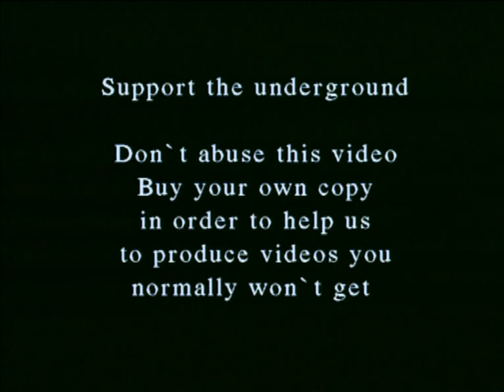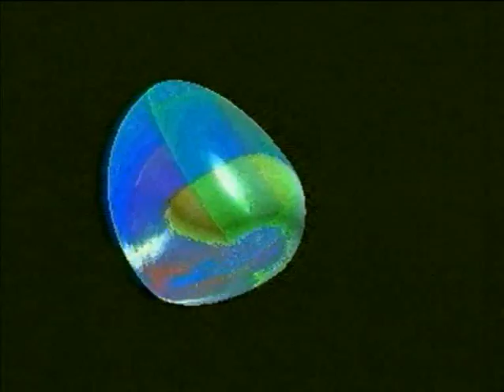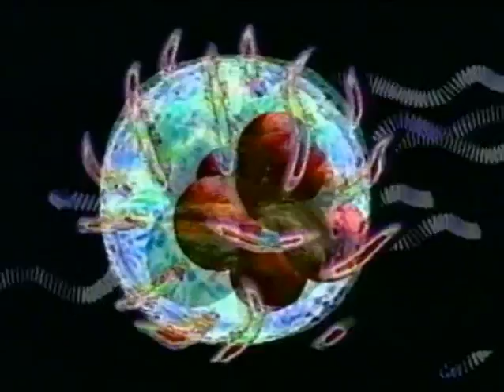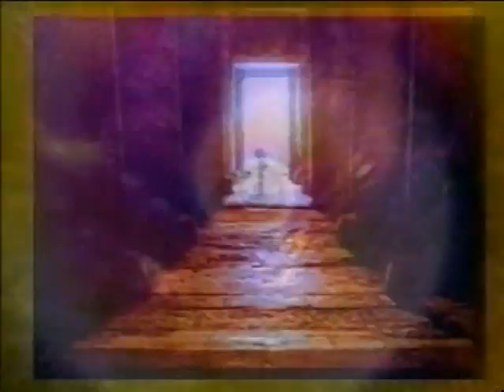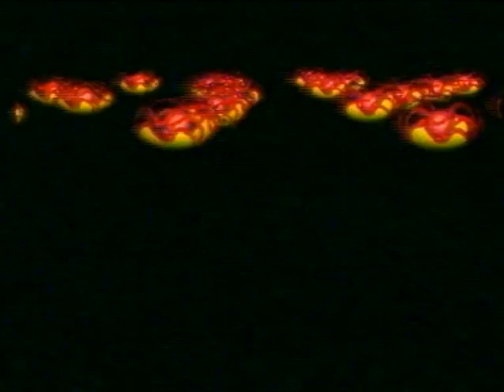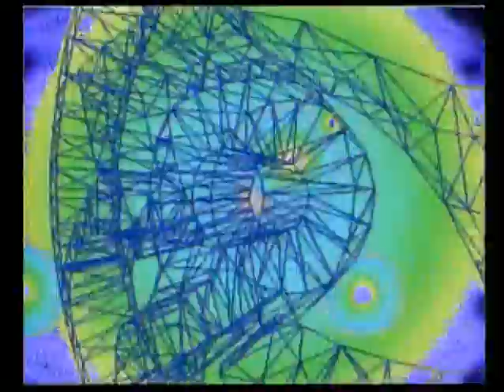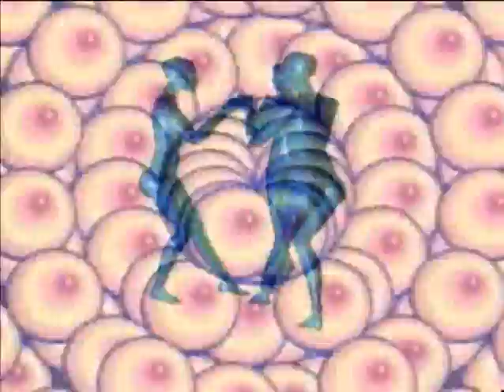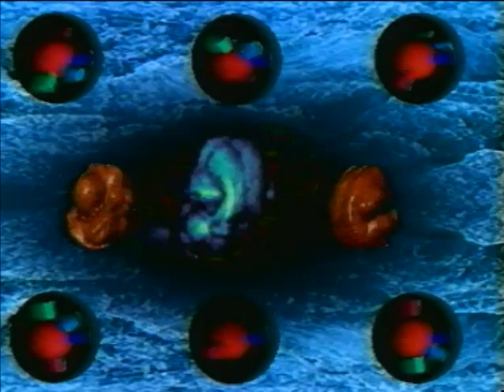3Lux-3 - a journey through ambience (1993)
"3Lux-3 - a journey through ambience"  has originally been released by Stud!o K7 (Berlin) on VHS in 1993.

"Forerunner of the legendary X-Mix series, the 3Lux videos took the very first step in the visual realisation of techno. In the early 1990's, to a soundtrack of now classic tunes the hot producers of the day - including Dave Angel, Visions of Shiva, Aphex twin, Biosphere, Alec Empire, Neutron 9000, Mixmaster Morris and Cosmic Baby - young computer artists began exploring the possibilities of computer animation and new digital technologies. They hit the ground running, through pulsing shadows, distressed landscapes, whirlpools of sound and vision. Fresh and raw, exuberant and optimistic, the 3Lux series was a bold expedition into the uncharted imagery of techno, early trance and ambient. Where these groundbreaking animations would lead, much was to follow. This was the foundation of the videoscape electronic dance music would inhabit from here on in." (Cover text of the 3Lux - DVD Collection)

Music selection and mix: Dr. Atmo
Videos mixed by: Rainer Remake

# - Artist - Title - Label - Video

01. Voov - Freezer AC1 - MFS/DSB - Polyopie
02. Escape - Trip from Mars - Fax Rec. - Polyopie
03. Silence - Omid/Hope  - Fax Rec. - Pit Weber
04. Sven Väth - Caravan of Emotions - Eye Q Rec. - Rainer Remake
05. Evolution - Sub-Marine - MT-Production - K-O2
06. Ongaku - Mihon #2 - Pod Rec.  - Olaf Garvers
07. Atlantis - Paradise - R+S Rec. - Vivid Image
08. Heart of Space - Drawn - Fax Rec. -  Ume no Kaisha
09. Voov - D.D.R.
10. Silence - Trip
11. Aphex twin -Shotkeya - R+S Rec. - Taste Video
12. Biosphere - Cloudwalker - R+S Rec. - sys.gfx
13. The Orb - Towers of Dub - Wau! Mr Modo - Stalin Retina